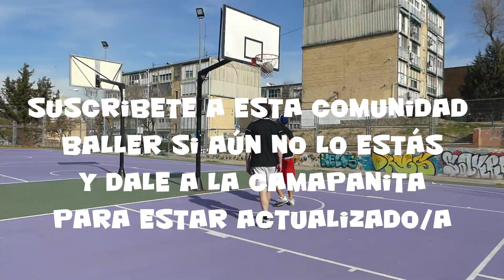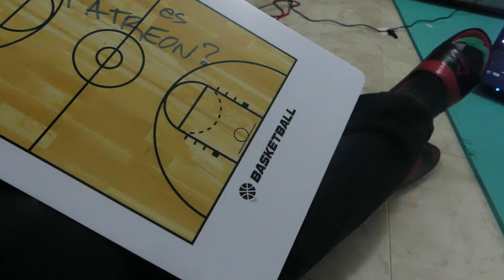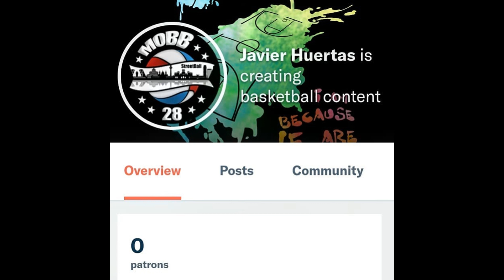3 FUNDAMENTOS AL POSTE BAJO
3 FUNDAMENTOS AL POSTE BAJO
Para análisis de tiro visita: @shot_breakdownsystem
Para más baloncesto: @javi.huertas.bball

para entrenos personales : 65422566

Conoce el colectivo MOBB28